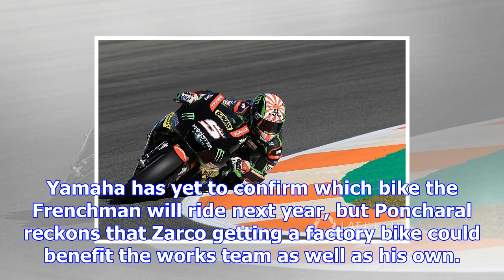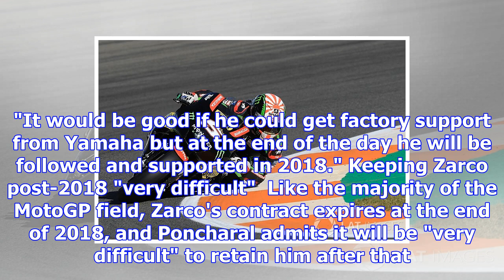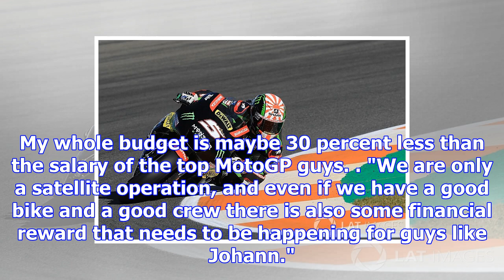Yamaha would benefit from zarco on 2018 bike - poncharal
Zarco enjoyed a breakthrough rookie season in 2017, beating the struggling factory Yamahas of Valent...